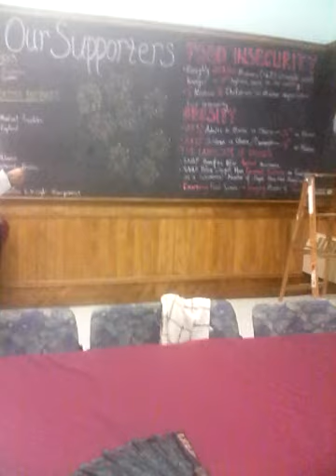Good Food Bus harvest supper talk 2017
Shari Blumenthal speaks after the harvest supper.